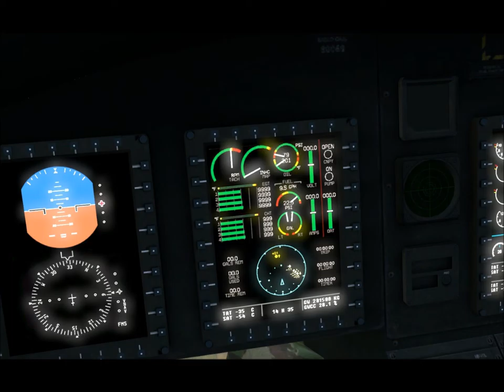Oryx VI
scene index:
0:0 - 1:42 insert
1:42 - 4:15 moving to compound
4:15 - 12:22 clearing and securing compound
12:22 - 16:57 moving up to hill to cover rear
16:57 - 17:46 hearing lots of fire while covering rear
18:30 calling contacts way out there
20:51 spotting truck driving oddly
21:30 contact close and engaging him
28:00 trying to get position on what looked like enemy truck
34:08 truck spotted far trying to identify
43:55 funny thing from over long range radio "something"
44:59 - 45:58 1 section shooting at targets 800+ meters away for some reason...
45:58 - 48:27 Helicopters "amazing marksmanship"
48:27 - 49:12 Another airstrike that misses
49:13 civilian run by us thru our line
49:40 - 52:29 engaging contacts
56:15 - 59:18 moving to town
59:18 engaged by enemy on hill
1:01:15 - 1:20:05 moving thru town with a couple of incidents and eventual connection loss to server
1:20:13 - 1:26:18 flying to reinsert point
1:26:18 - 1:28:42 Risky reinsert
1:28:42 -  end rejoin section and then move to extract point and end